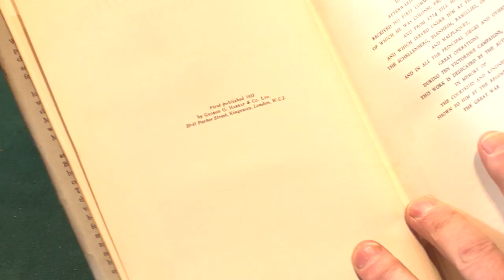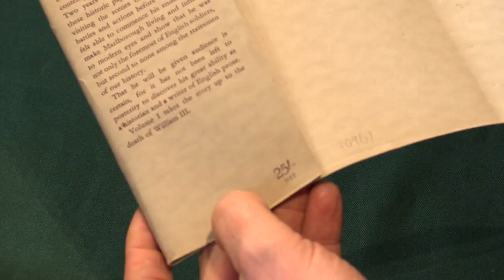CHURCHILL, Winston S. Marlborough. His Life and Times. 1933—1938. Peter Harrington Rare Books.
CHURCHILL, Winston S. Marlborough. His Life and Times. London: George G. Harrap & Co. Ltd, 1933—1938. Peter Harrington Rare Books.

Presented by Adam Douglas, Senior Rare Book Specialist at Peter Harrington Rare Books.

4 volumes, octavo. Original purple cloth gilt, top edges gilt. With the dust jackets.

First editions, first impressions, trade issue (simultaneous with the deluxe issue), first-impression dust jackets. In a letter to Churchill, T. E. Lawrence described Churchill’s book as having “the big-scene painting, the informed pictures of men, the sober comment on political method, the humour, irony and understanding of your normal writing: but beyond that it shows more discipline and strength: and great dignity. It is history, solemn and decorative”. “A total of 17,000 of the general edition was produced in four printings” (Wood).